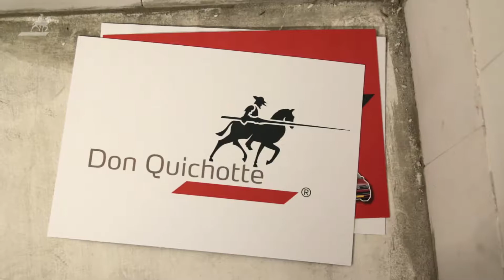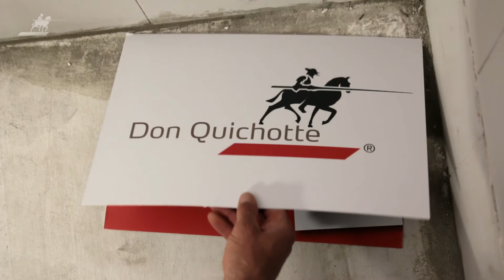DQ 2018 Unisteckklemme DE